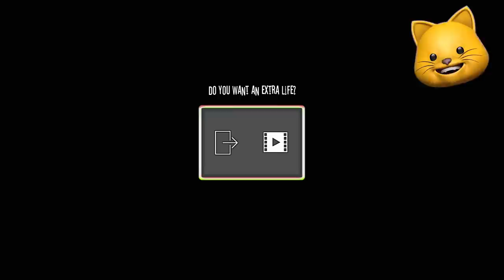THEY'RE BUILDING CLONES?! | Smiling X Corp (Horror Escape Game)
Smiling-X Corp Escape From The Horror Studio is back and I teleport to Corporation X where they are BUILDING CLONES?!?